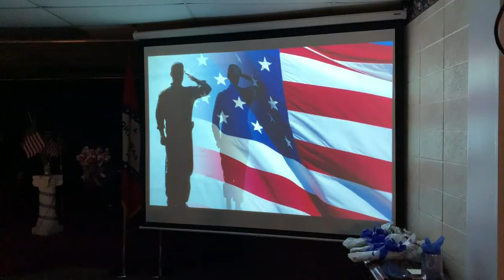Col. Tammy Culley’s Promotion Ceremony.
Col. Tammy Culley’s promotion ceremony on Saturday, February 06, 2021.